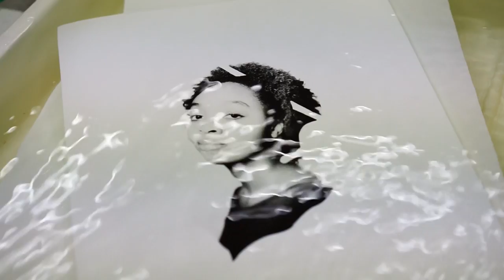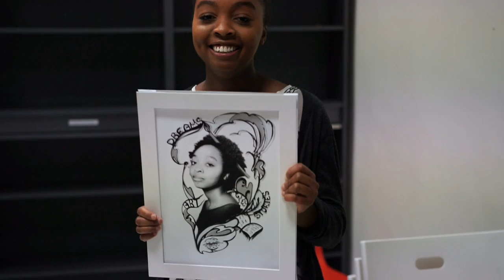Large Format Darkroom Printing and Serigraphy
I had this idea of combining a darkroom print and screen printing, and that's what turned out! Portrait shot with a 4x5 large format Shen Hao camera, printed on Ilford FB matte paper. Serigraphy design hand-drawn and made a bit prettier :) in Illustrator! 30x40cm resulting prints